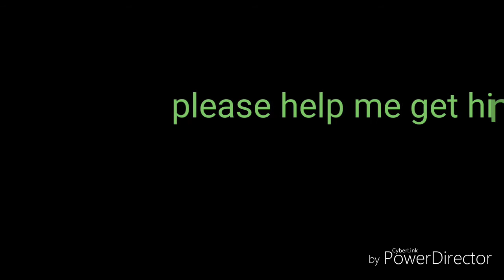Quick shout-out going to everybody